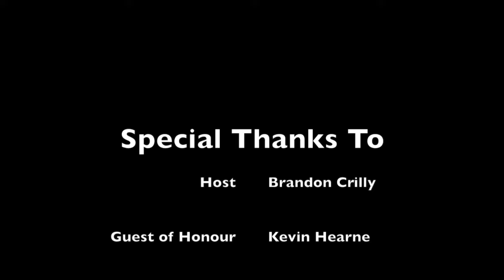Black Gate Magazine Interviews Kevin Hearne - Can*Con 2018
Our first video from Can*Con 2018! Join author, programming director and reviewer Brandon Crilly for a conversation with Guest of Honour Kevin Hearne, author of the Iron Druid Chronicles, Kill the Farm Boy, and more. Topics include whiskey, writing without pants, shout-outs to Chuck Wendig and Delilah S. Dawson, and a sneak peek at what's next for the world of the Iron Druid!

Filmed live at Can*Con 2018 in Ottawa, Ontario, by Robin Riopelle.